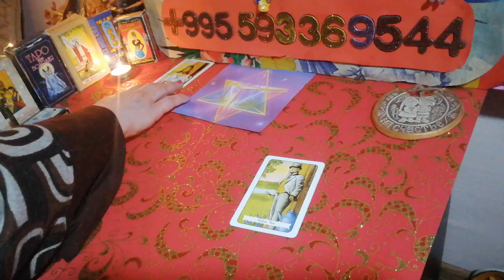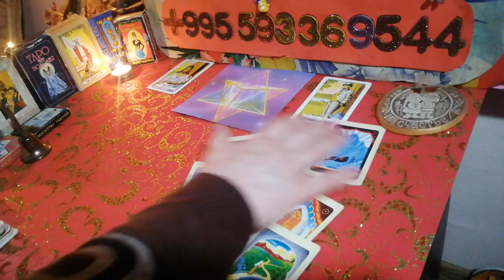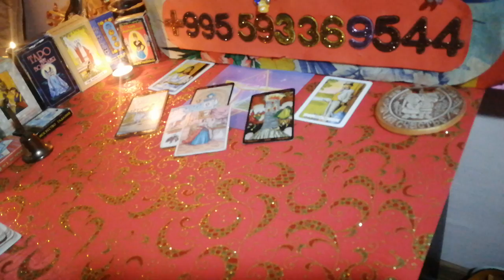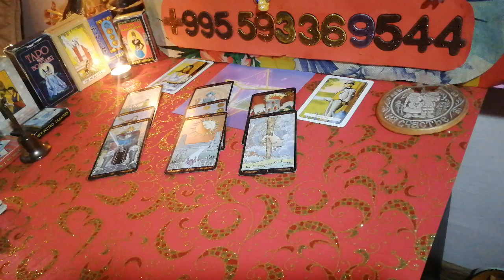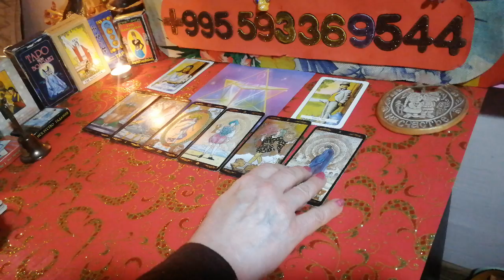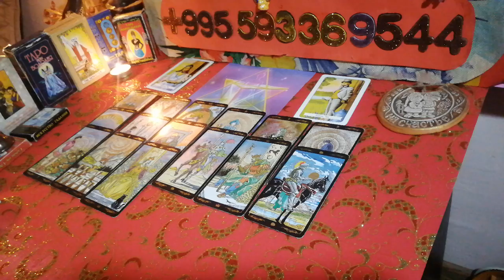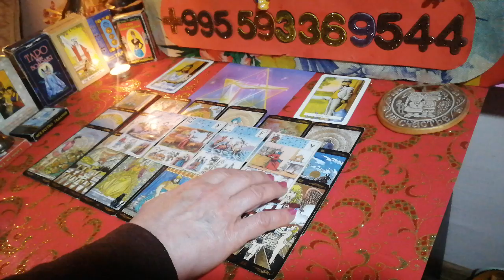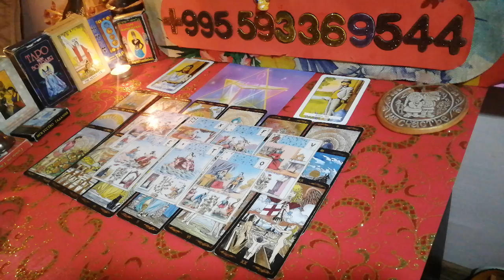🙍‍♂️Послание Вашего Мужчины Вам🚺настоящей из Будущего Вивиена ченнелинг с его Высшим Я❗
В данном видео тароонлайн расклад, онлайн таро. Послание Вам Вашего Мужчины из Будущего, Вам настоящей! Вивиена ченнелинг с его Высшим Я! Онлайн гадание. Психологический расклад, гадание таро онлайн. Расклад на таро, ленорман о Вас. Разговор с его Вашим Высшим Я о Вас Настоящей!
Тайм Код.
00:00  Приветствие
00:18  Беседа с Вами. Послание Вам.
05:24  Расклад.Послание Вам Вашего Мужчины из Будущего, Вам
            настоящей!
✅Предсказание и Ясновидение Ваших Отношений и Вашей Жизни.
Полные Чистка с Обраткой и Защитой!
Открытие Дорог и Денежного Канала.
Вижу События.
Диагностика Человека по фотографии.
воздействие!